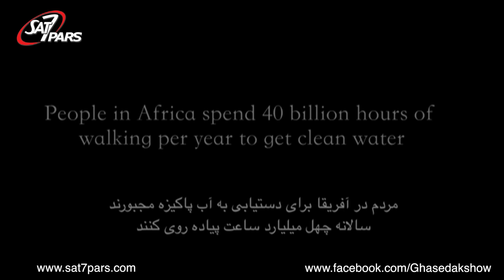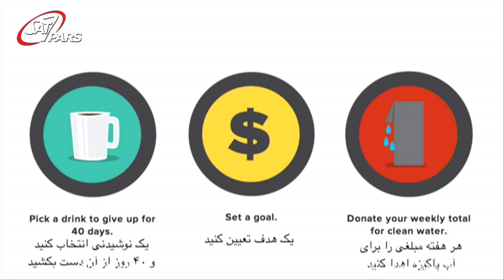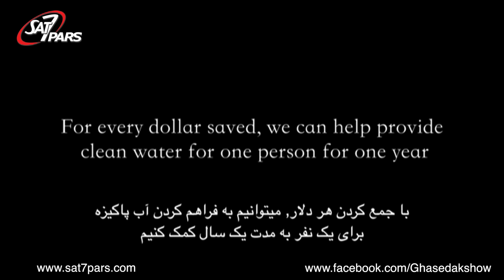برنامه زنده قاصدک سری پنحم قسمت سی ودوم -(کمک کردن به یکدیگر)